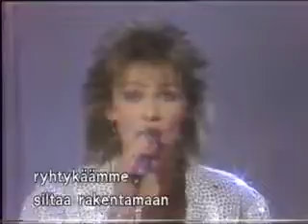Eurovision 1986 - Ingrid Peters - Über Die Brücke Gehn (8th)